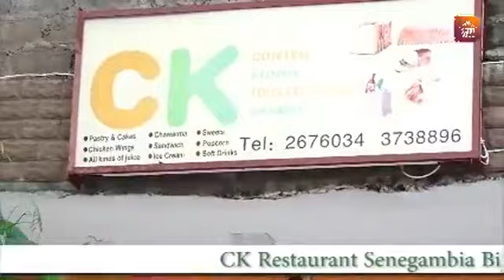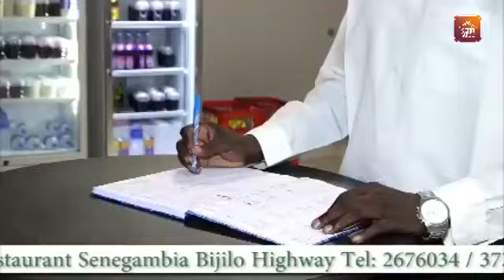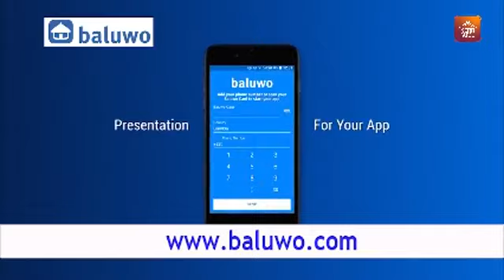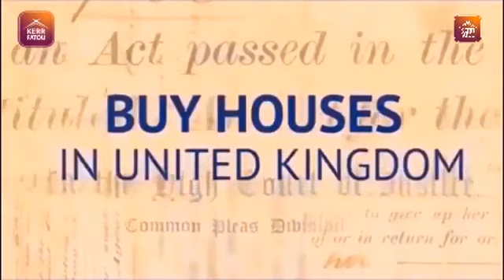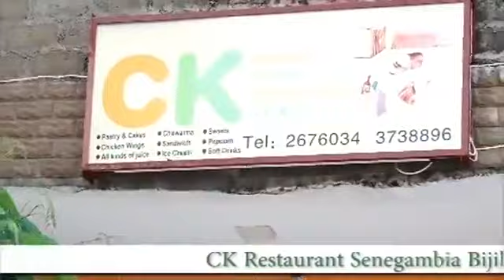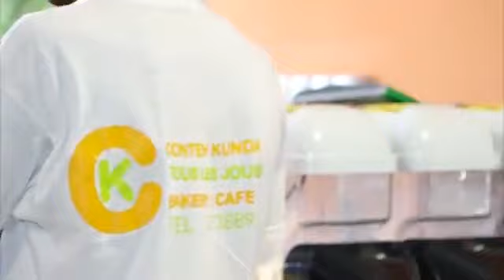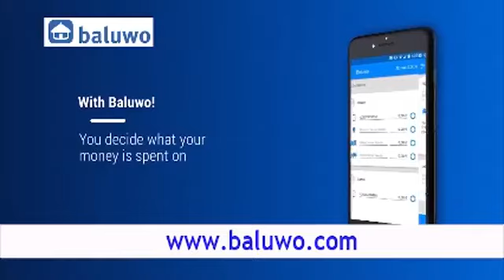UNIDENTIFIED WITNESS 12-10-2020 Pt3